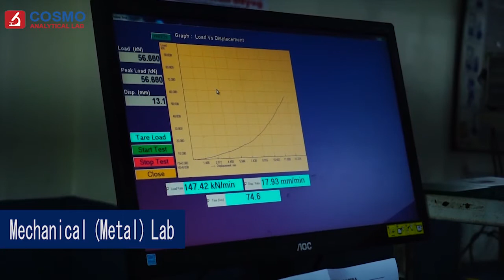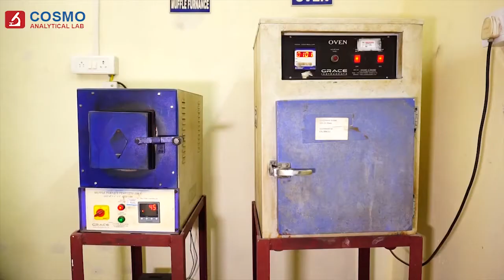COSMO ANALYTICAL LAB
ALL MECHANICAL AND CHEMICAL TESTING OF BUILDING MATERIAL, METAL & RUBBER POLYMER.